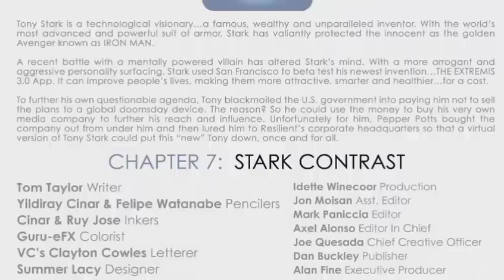Superior Iron Man | Explained in Hindi | Episode 07 | "ComicSandy"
ComicSandy

Comic Owner :-
Marvel Comics
Credits:-
Published: April 15, 2015
Added to Marvel Unlimited: October 19, 2015
Writer: Tom Taylor
Cover Artist: Mike Choi
Artist:
Laura Braga

Superior Iron Man 7

While Stark's wealth and influence is increasing across the globe, it could all still be undone by the ultimate betrayal. One of Tony's closest friends is working against him. She can see what he is becoming and is determined to prevent him from slipping even further. The Superior Iron Man could end at the hands of... Pepper Potts!